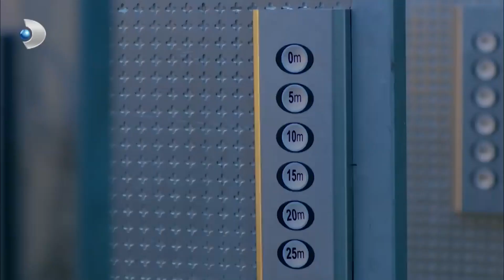Begüm, Psikoloğa Gitti! -- Poyraz Karayel 28. Bölüm